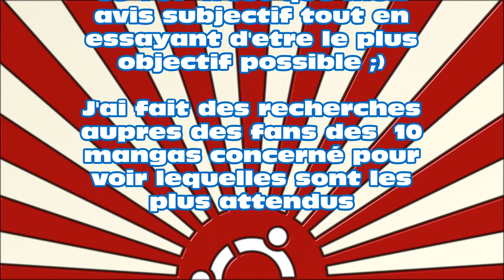S-M-A # 2 : MANGAS FRANCAIS EN TETE D'AFFICHE !!!!!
Voici la S-M-A #2 (sortie mangas attendus) et comme indique le titre les mangas français sont chaud ce mois ci et sa annonce du lourd !!!

Si tu veux voir l'AMV complet de My Hero Academia que je te conseil voici le lien

N'hesite pas a lâché des concept que tu veux que je fasses en commentaires, on ce dit a plus pour une prochaine vidéo c'était Alto San ;)